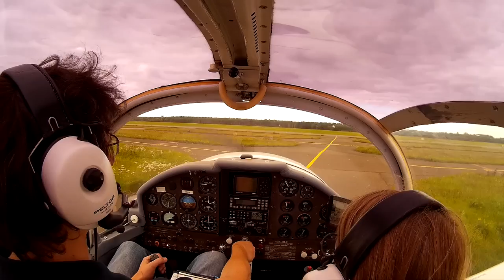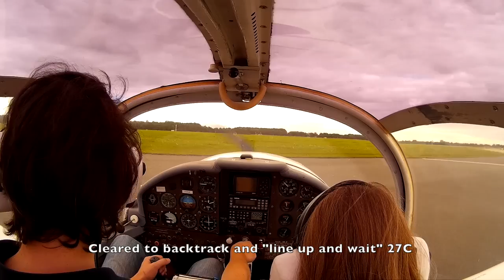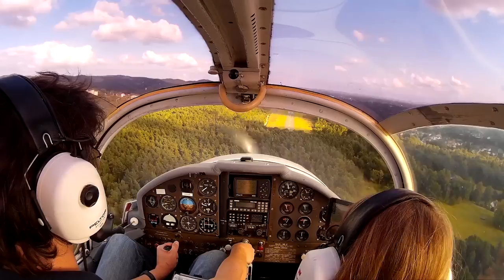Flight from Hanover EDDV to Bielefeld EDLI September 2015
The flight back from Hanover Airport to Bielefeld EDLI with my daughter.

Includes takeoff from the short centre runway, departure along VFR route "Whiskey", some maneouvring and stall demonstration, and landing in Bielefeld.

It was a great day, beautiful weather with some clouds, and a wonderful experience.